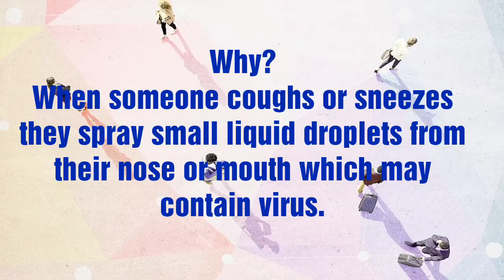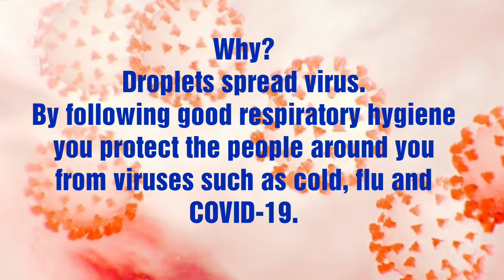Basic Protective Measures Against COVID-19